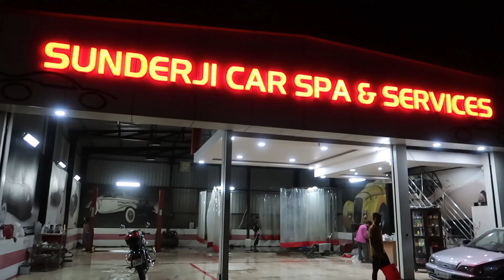THUMBNAIL WITH TRIUMPH TIGER XCX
Artist: Nicolai Heidlas
Song: Get Up [Pop/happy]